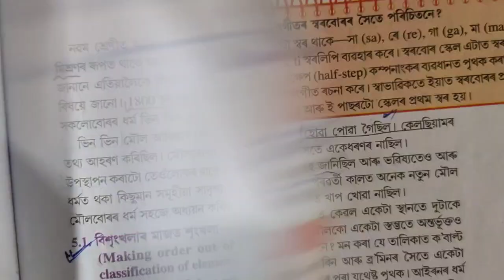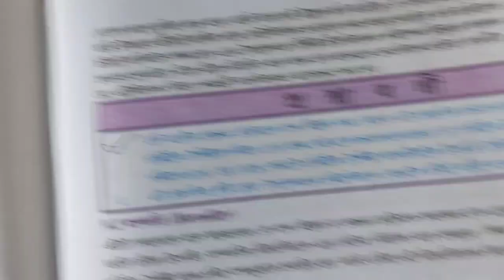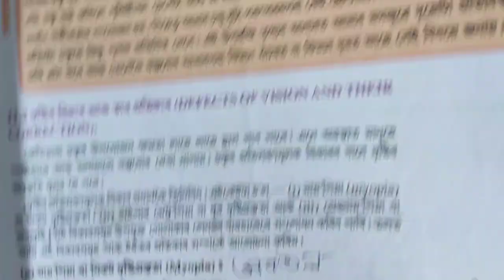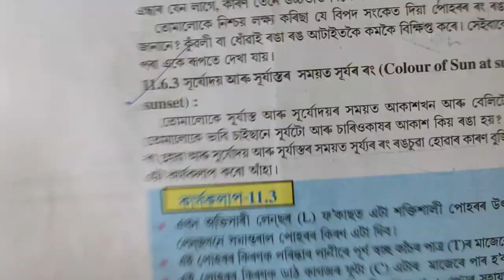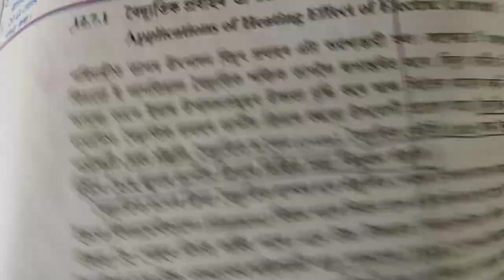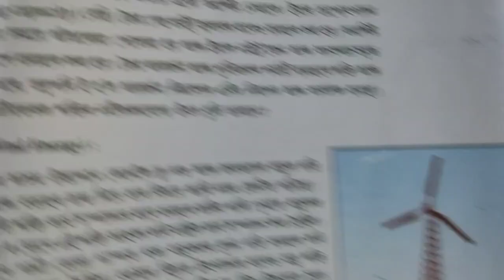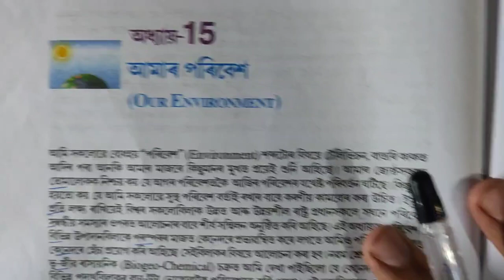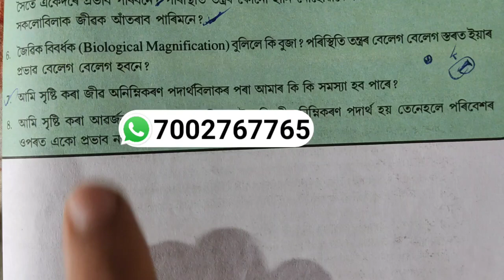মেট্ৰিক পৰীক্ষাত প্ৰতিবাৰে এই প্ৰশ্ন কেইটা আহে। বিজ্ঞান, G. Sc Class 10 HSLC 2022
HSLC 2022 FULL MARK
HOW TO GET G.SCIENCE FULL MARK
HSLC SEBA ASSAM